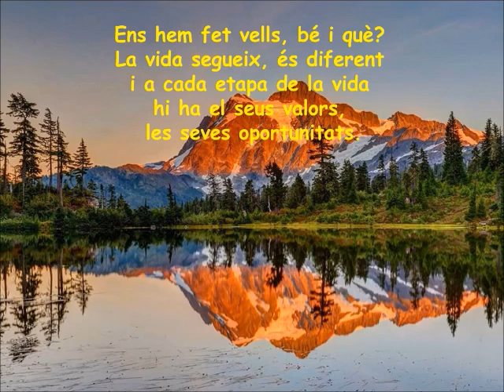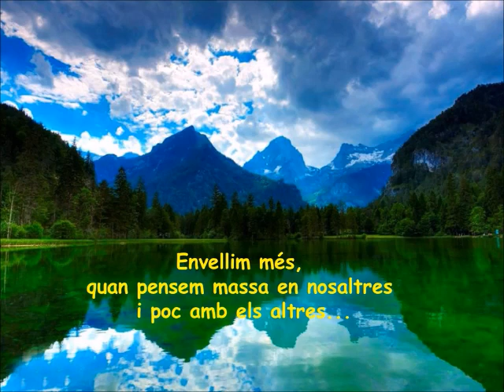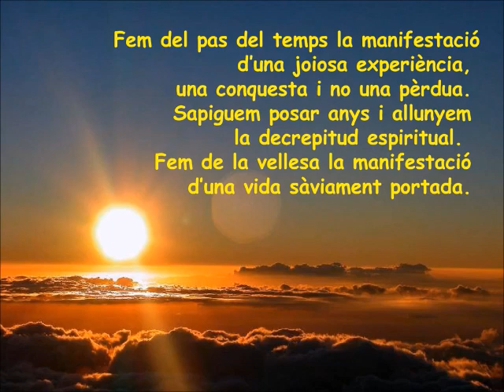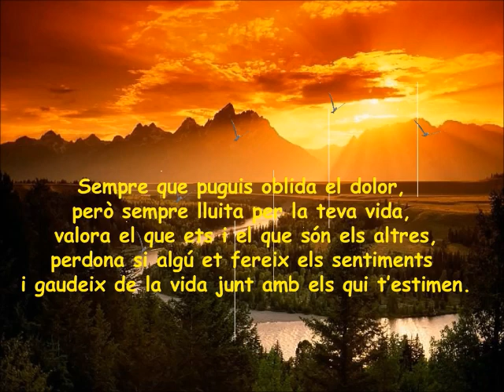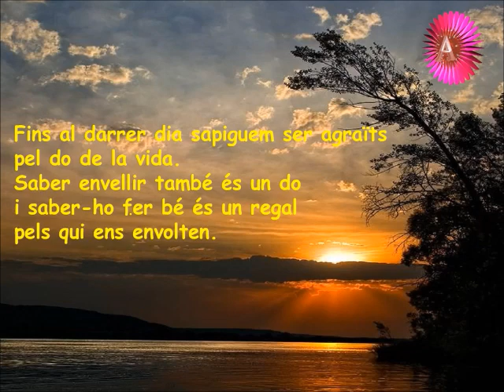46.01.00. La vellesa un regal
Aquest vídeo de valors és un dels molts temes publicats al blog "La solidaritat... un bon remei!". Visita'l!
Si t’agrada aquest canal, t’agradarà molt més el blog el qual conté una recopilació de vides i esdeveniments exemplars, reflexions, poemes, frases cèlebres, contes, humor, iniciatives, fotos, vídeos, escenes de cinema, power points, cançons, etc., relacionats tots ells amb la solidaritat i altres valors.